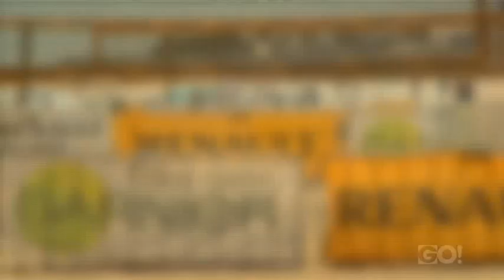Renault National Beach Volleyball Series 11/12 Ep7 part 4/4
Part 4 of the Australian Renault National Beach Volleyball Series 2011/2012 Season Round 7 at Scarborough Beach Perth Western Australia featuring Women's final Mowen/Mowen vs Bawden/Palmer